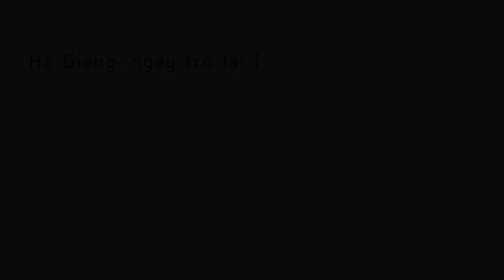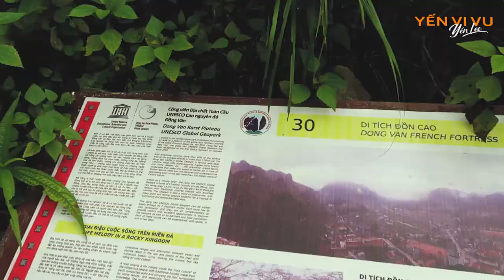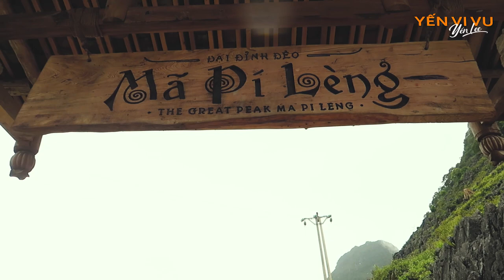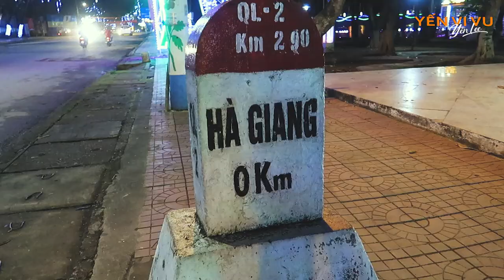HÀ GIANG, NGÀY TRỞ LẠI | Travel Video | Yến Vi Vu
ĐỪNG ĐI HÀ GIANG, vì đi 1 lần sẽ muốn quay lại lần 2!
Mọi người vẫn hay thổi tai nhau như vậy và chính bản thân Yến đã là người kiểm chứng. Chào Hà Giang, mình lại gặp nhau! Chào Đồng Văn, chào sông Nho Quế, chào cả những người bạn mới trong chuyến đi lần này!

Chuyến đi này là một trải nghiệm khác, không phải là checkin như lần đầu tiên. Bạn nào đi Hà Giang lần đầu thì tham khảo video này nha:

Nếu các bạn yêu quý Yến thì có thể donate nhé!
Donate sẽ được dùng 1 phần cho các chuyến đi + phần còn lại cho quỹ từ thiện.
Khi donate vui lòng ghi "donate vi vu" hoặc "donate tu thien" để được dùng đúng mục đích. Nếu không, Yến sẽ cân nhắc và sử dụng hợp lý nha. Cảm ơn các bạn vì đã ủng hộ!

HÀ GIANG, NGÀY TRỞ LẠI | Cinematic Travel Video